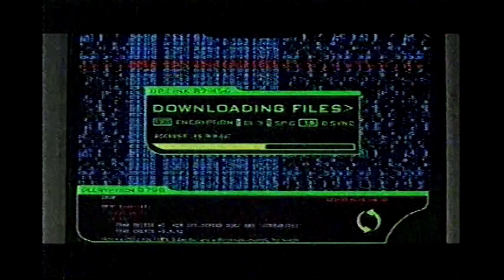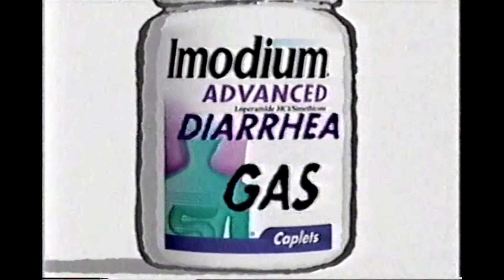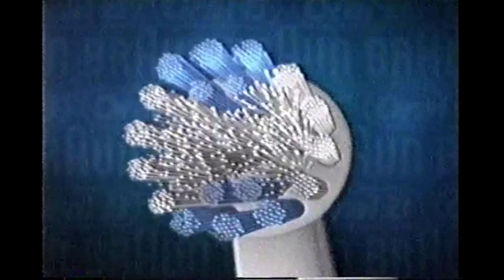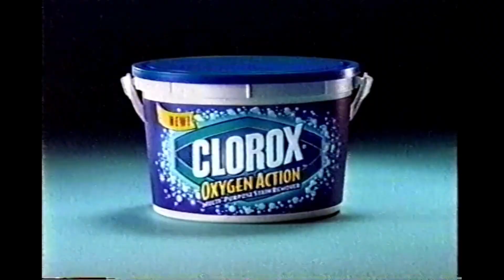Late May 2002 - Nick at Nite Commercial Blocks Part 2 - theVHSfiles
Explore _Late May 2002 - Nick at Nite Commercial Blocks Part 2,_ featuring a selection of ads from this nostalgic programming block. Digitized from VHS, this video offers a look at the commercials that aired during late May 2002 on Nick at Nite, bringing back memories of the early 2000s TV advertising.